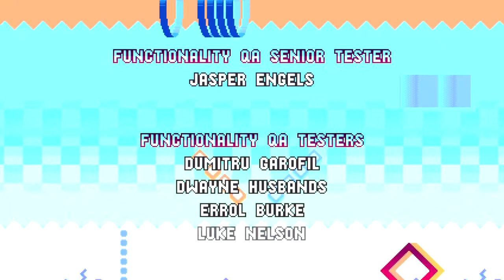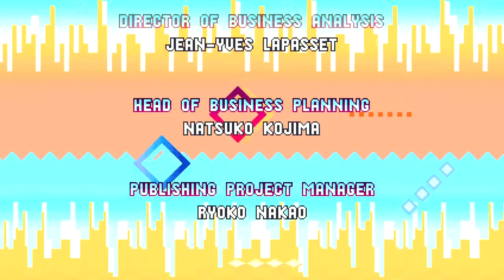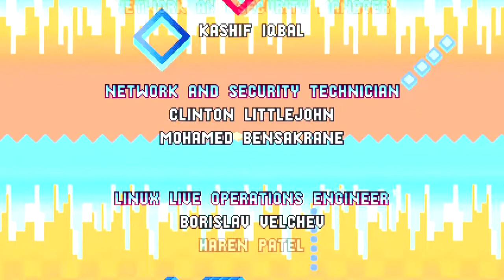Sonic Mania Walkthrough 11 - The End - (No Commentary) How to beat Titanic Monarch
Sonic Mania is a side-scrolling platformer similar to the early Sonic the Hedgehog games released for the Sega Genesis. Players select one of 3 playable characters, each with their own unique abilities: Sonic can perform a "drop dash" which sends him rolling in a dash after a jump, Tails can fly and swim, and Knuckles can glide and climb walls.

How to beat Titanic Monarch